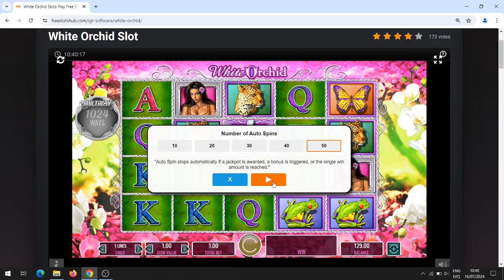White orchid slot machine online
Online casino White orchid slot machine gambling. Funny game in online casino. Very good casino game.